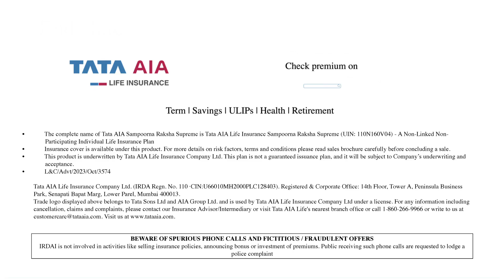TATA AIA- Sampoorna Raksha Supreme